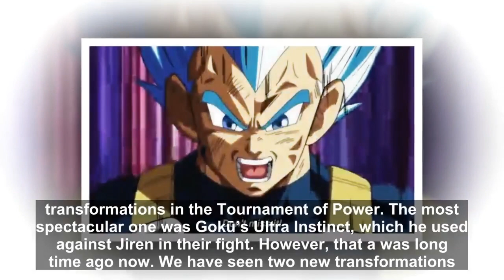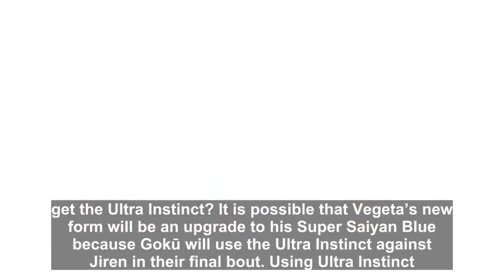Vegeta Is About To Get Yet Another Form – Beyond The Gods